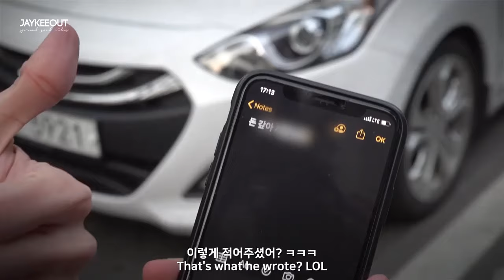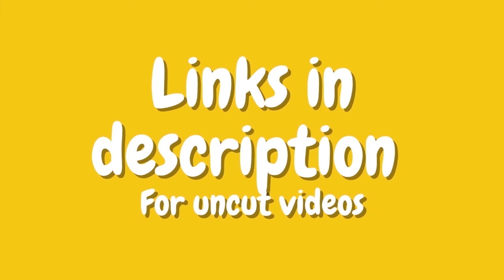TOP 10 Best Korean Pranks That Got Me Rolling Part 14 | TopMKSI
TOP 10 Best Korean Pranks That Got Me Rolling Part 14

Best Korean Prank of 2020!

I do not own all the content featured in this (Top 10 Korean Pranks, Funny Pranks, Korean Pranks, Prank, Top 10 Pranks) video, it belongs to the original creator (See links below).

0:21 can i share your umbrella
0:57 SNEAKING OUT In The Middle Of The Night
2:25 Rich people problems be like
3:29 I Threw It Away
4:41 Handstand
6:36 Public Display Affection
6:48 asking koreans how to swear
7:42 Awkwardly Working Out
8:35 DISSING MY GIRLFRIEND in KOREAN
10:08 Tattoo Prank on My Grandma